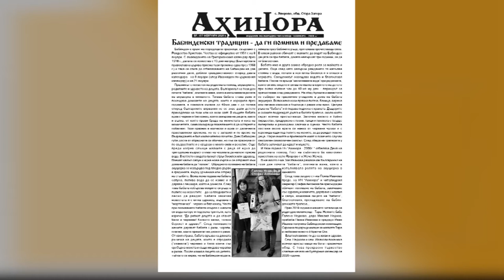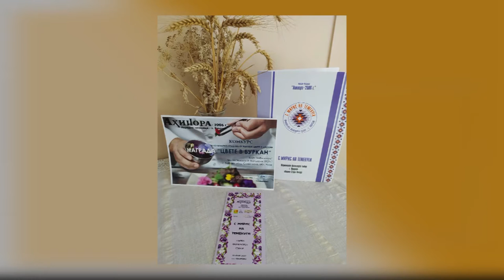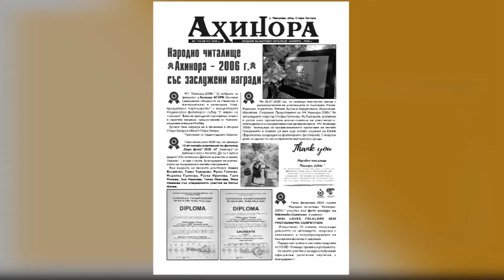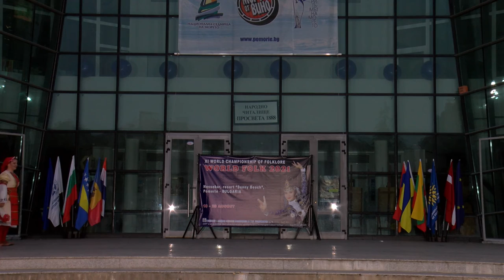Folklorna trapeza 623 HD (January 2022)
Folklore Table / Фолклорна трапеза 623 HD (January 2022) week TV show/седмично предаване TV Eurofolk

1. "Поливане и святене на кума в пунделник след сватбата" - Група за изпълнение на автентични обичаи към НЧ "Слънце - 1928 година" - с. Браница, общ. Харманли
2. „Терзии седла шиеха“ - Фолклорна група "Ахинора" към НЧ "Ахинора - 2006 г." - с. Яворово, общ. Стара Загора
3. „Ситно старешко“ - Танцов състав "Миланово" към НЧ "Пробуда 1927 г." - с. Миланово, общ. Своге
4. „Торлашко“ - Танцов състав "Миланово" към НЧ "Пробуда 1927 г." - с. Миланово, общ. Своге
5. Обичай “Викане на каща” - Женска фолклорна група "Маргарита" към Инициативен комитет - активни читатели - с. Бошуля, общ. Септември
6. „Женски шопски танц“ - Детско-юношески танцов ансамбъл "Кюстендилче" към Обединен детски комплекс - гр. Кюстендил
1. "Polivane i svyatene na kuma v pundelnik sled svatbata" - Grupa za izpalnenie na avtentichni obichai kam NCH "Slantse - 1928 godina" - s. Branitsa, obsht. Harmanli
2. „Terzii sedla shieha“ - Folklorna grupa "Ahinora" kam NCH "Ahinora - 2006 g." - s. Yavorovo, obsht. Stara Zagora
3. „Sitno stareshko“ - Tantsov sastav "Milanovo" kam NCH "Probuda 1927 g." - s. Milanovo, obsht. Svoge
4. „Torlashko“ - Tantsov sastav "Milanovo" kam NCH "Probuda 1927 g." - s. Milanovo, obsht. Svoge
5. Obichay “Vikane na kashta” - Zhenska folklorna grupa "Margarita" kam Initsiativen komitet - aktivni chitateli - s. Boshulya, obsht. Septemvri
6. „Zhenski shopski tants“ - Detsko-yunosheski tantsov ansambal "Kyustendilche" kam Obedinen detski kompleks - gr. Kyustendil